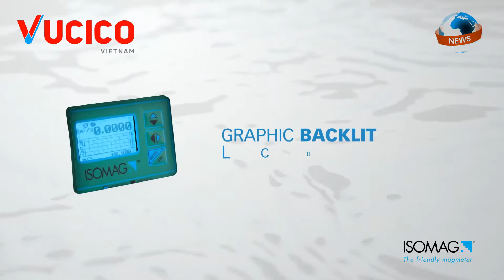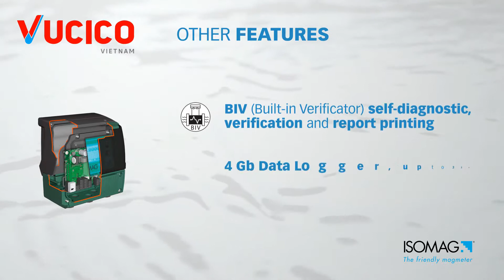VUCICO VIETNAM - CÔNG NGHỆ ĐỒNG HỒ ĐIỆN TỪ MỚI ĐẾN TỪ ITALY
VUCICO VIETNAM
ĐỒNG HỒ ĐIỆN TỪ ISOMAG (ISOIL)
ISOIL cung cấp giải pháp đo đếm sản lượng nước sạch bằng công nghệ đồng hồ điện từ và đồng hồ siêu âm, và cung cấp phần mềm đồng bộ quản lý và phân tích dữ liệu đồng hồ, phù hợp cho các ứng dụng quản lý lưu lượng, áp lực, phân tích dữ liệu rò rỉ, giảm thất thoát trong mạng lưới cấp nước.
Cre: ISOIL ITALY